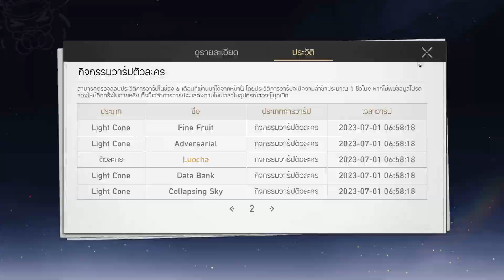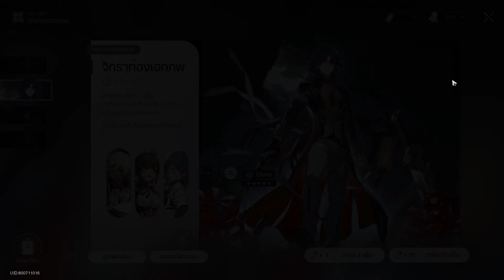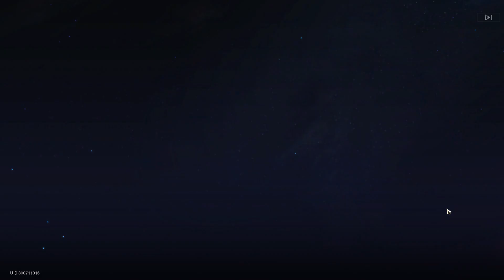My F2P Summons for Blade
- 1 5 Stars Golds Warp
- Hope I get him